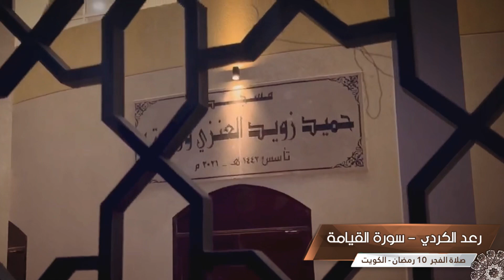رعد الكردي, فجرية خاشعة لسورة القيامة ~ 10 رمضان | 1443 هـ / 2022 م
صلاة الفجر - 10 رمضان 1443 هـ / الكويت 🇰🇼